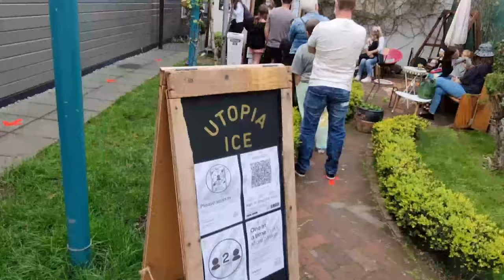Sumner Christchurch Most Amazing Beach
Sumner is a coastal seaside suburb of Christchurch, New Zealand and was surveyed and named in 1849 in honour of John Bird Sumner, the then newly appointed Archbishop of Canterbury and president of the Canterbury Association. To my View this is the best beach in m view in CHCH